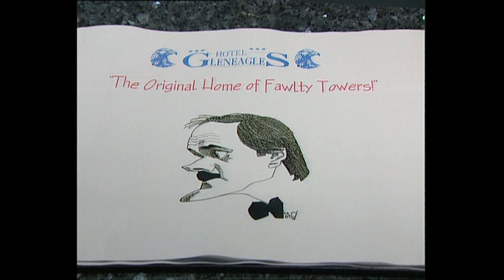Fawlty Towers (Part 1) - British Sitcom History Podcast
It's series 2 and we're opening with a true classic. Can farce work on TV? Is it as good as you remember it? Come with us as we check in for a couple of weeks at Fawlty Towers.